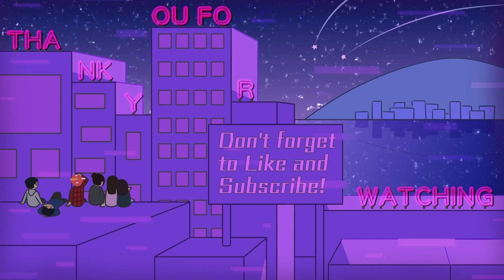DIG DIG DIG【Little Misfortune】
!! CW !!
psychological horror

Just a couple of Unferretables hangin out in the pet cemetery...nothing weird going on here... ☜(ﾟヮﾟ☜)